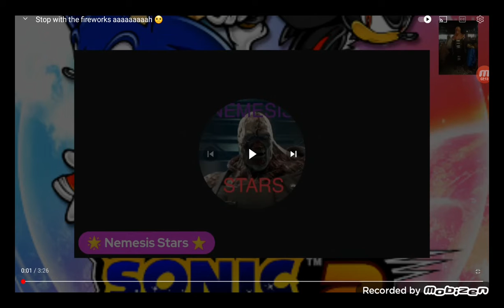my reaction to nemesis stars about stupid people letting off fireworks close to buildings JUST STOP!